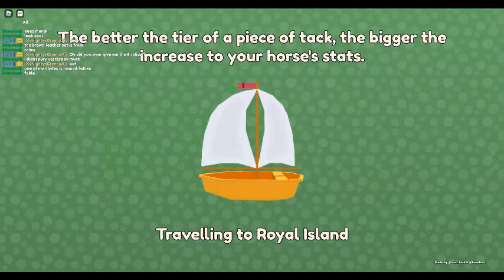Lets Play: Wild horse islands [Part 11]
~Credits~

~Self Promotion~